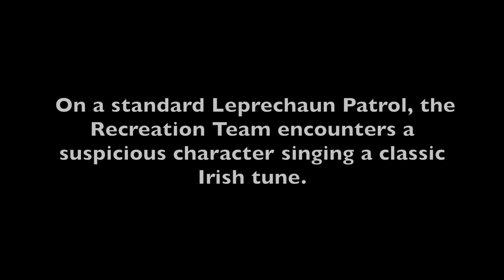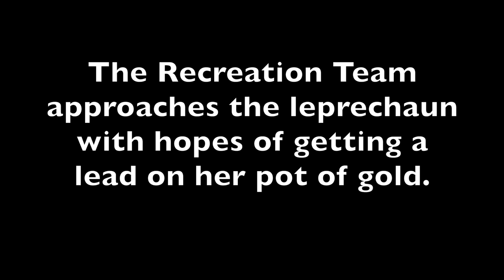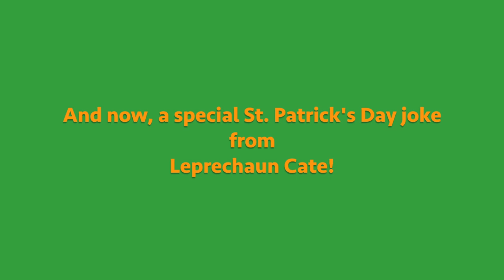Leprechaun Cate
Help Cheshire Parks & Recreation track down Leprechaun Cate's 17 leprechaun pals!  Starting Friday, March 12, leprechauns will be on the loose at Cheshire Park, Bartlem Park (and Bartlem Park South), Mixville Park, and the Farmington Canal Heritage Trail (the bike path).  Please send us pictures to help track down the leprechaun, but leave the leprechauns themselves in place for other leprechaun trackers to find!